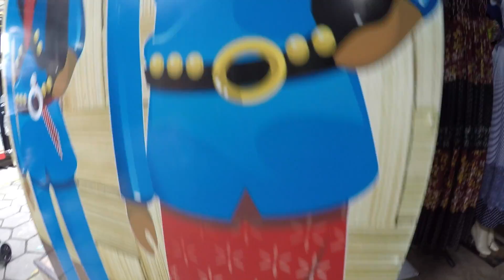Feira de Caruaru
The Caruaru market in Pernambuco is a must to stop if you are a foodie or any other type of traveler. At this massive outdoor market you can find all sorts of local produce plus, artwork, clothing, kitchen gear, gadgets, tools, cured and fresh meat, medicinal herbs and spices restaurants etc.
It totally worth the drive from Recife - about 2 hours drive -. We spent one whole afternoon tasting cheeses, cured meats and fresh exotic fruit, lots of fun!